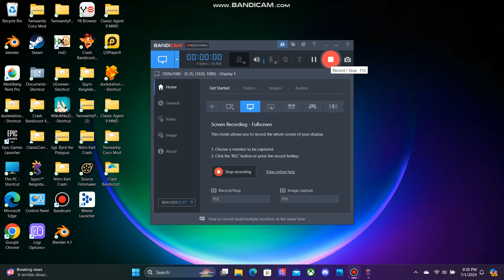Shrek Dragon Mod Showcase